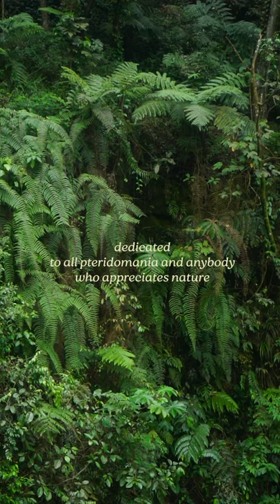Fern Walks 01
This was from my latest trip, no identification, no narrative, no story, i have this heap amount of data that filled with my journey and the ferns i found along the way. Last night i can’t sleep so i edit my latest trip.